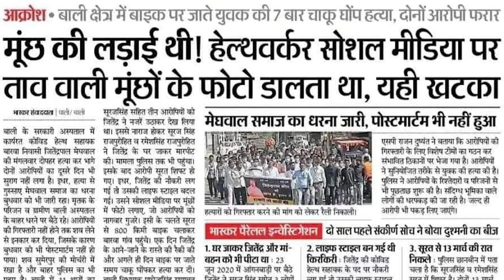यह हिंदुस्तान है यहां बाल काटने पर जुर्माना और मूछ रखाने पर दोगे जान#Dalit#rajasthan#jitendermeghwal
बहुजन चिंतक एवं एडवोकेट बलवीर सुमन ने जितेंद्र मेघवाल की मौत पर दुख जाहिर करते हुए हत्यारोपी जातिवादी गुंडों को कड़ी से कड़ी सजा दिलाने की मांग की है। वकील ने राजस्थान के पाली में हुए जितेंद्र मेघवाल हत्याकांड पर गहरा रोष जताया है। उन्होंने कहा कि देश बेशक आजाद हो गया है लेकिन दलित और गरीब लोग आज भी देश में गुलाम हैं। इसका प्रमुख उदाहरण है दलित जितेंद्र की हत्या जातिवादी गुंडों द्वारा इसलिए कर देना कि उसने मूंछें रखी हुई थीं।